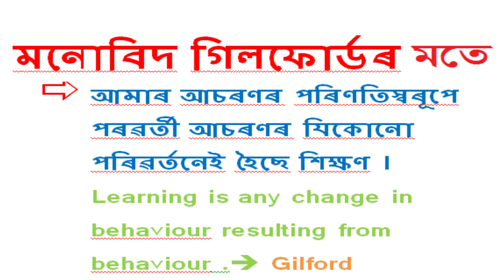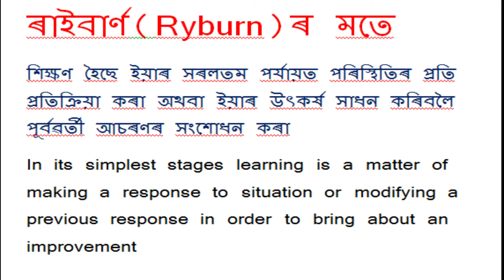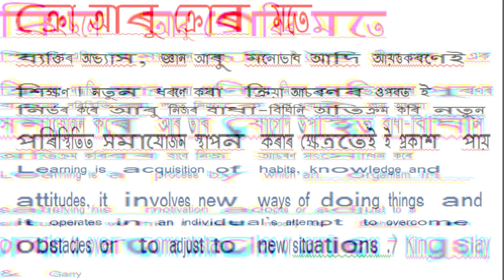Assam TET 2021 / Definition of Learning/শিক্ষণৰ সংজ্ঞা/teaching learning /pedagogy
শিক্ষণৰ কেইটামান দৰকাৰী সংজ্ঞা
some importance Definition of Learning